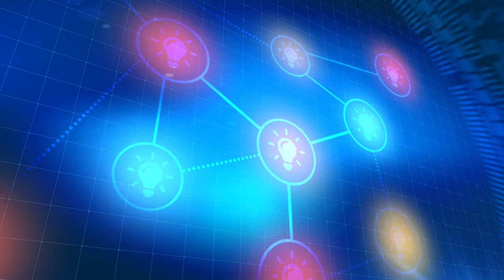Bulb Idea Icon Animation Blue Digital Technology Background 4K Clip|Hd Video Footage - no coyright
In this video,bulb idea icon animation blue digital elements technology background video. This stock footage is free to use you can use this video for your project or commercial purpose but you can't sell this. You don't need to ask for any permission to use this footage.

2. Put this following in your video description